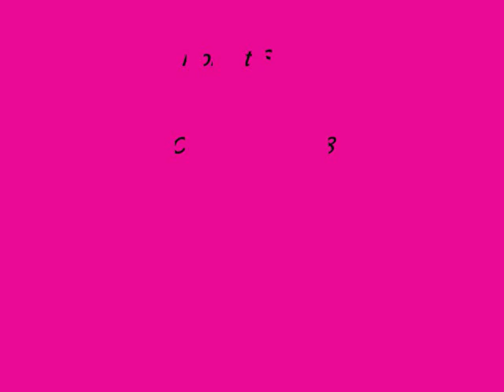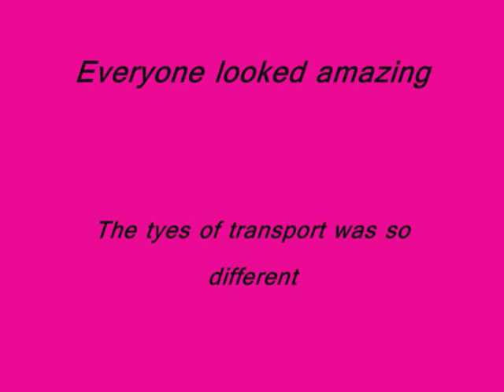Robert Sutton Leavers Prom 2008